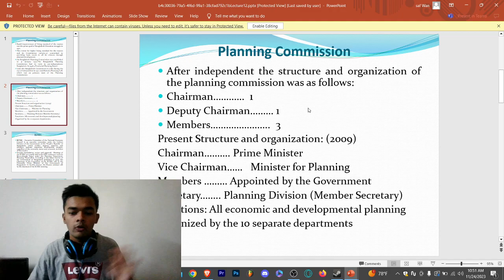structure and organization of the planning commission of Bangladesh